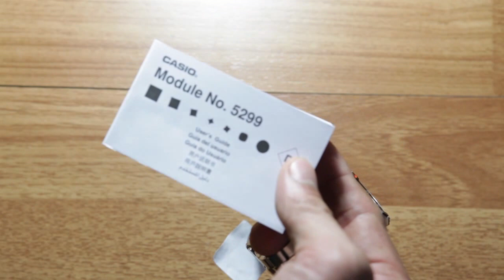Casio Edifice EMA-100D Unboxing